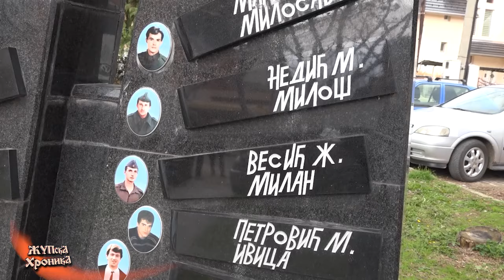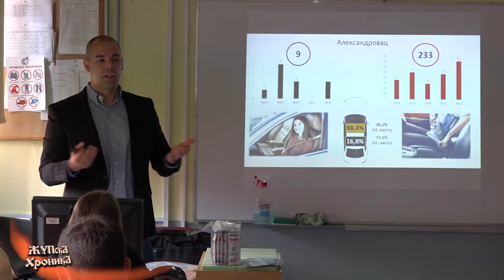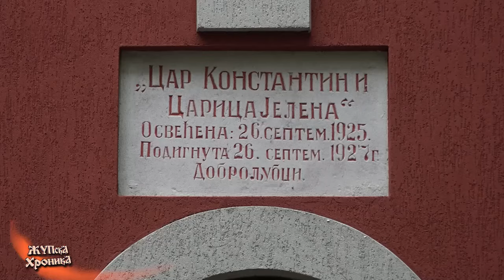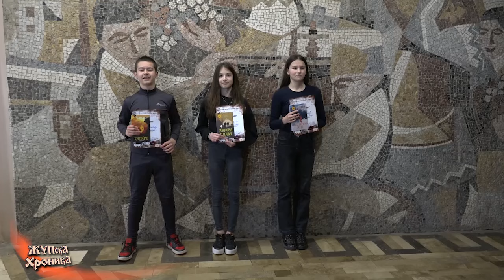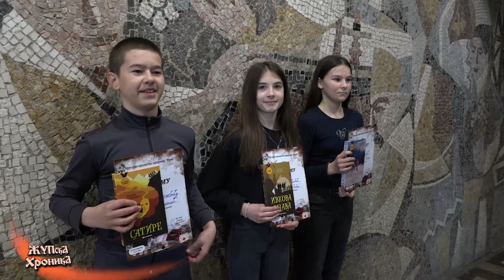549. Zupska Hronika 29. 03. 2024.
- Поводом 24. марта, Дана сећања на жртве НАТО агресије, испред платоа Дома културе „Милосав Буца Мирковић“ положени венци и цвеће, и запаљене свеће код споменика погинулим жупским борцима у ратовима од 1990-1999.године.
- На недавно одржаној седници општинског Штаба за ванредне ситуације донето низ важних одлука и закључака.
- Савет за безбедност саобраћаја општине Александровац у сарадњи са Агенцијом за безбедност саобраћаја, у СШ “Свети Трифун“ са домом ученика организовали трибину намењену безбедности младих у саобраћају.
- Доласком пролећа почели су интезивни радови у пољопривреди. Топлије време погодује развоју болести. О томе разговарамо са Сашом Рашковићем, дипл.инж. заштите биља.
- Репортажа: У наредним минутима Жупске хронике послушајте причу о томе како је село Доброљупци добило име.
- Позивница винарима за учешће на Међународном сајму вина „Жупа 2024“.
- Такмичење рецитатора „Песниче народа мог“: Најбољи иду на окружно такмичење.
- Успешно одржано још једно добровољно давање крви у градском Дому културе.
- У Александровцу је у марту 1994.године, почео са радом „Тренд радио“. Млади ентузијасти Срећко Бићанин, Владимир Бекрић и Саша Ђорђевић решили су да покрену емитовање радијског програма и уписали се у историју.
- Најава за 11.Међународни сајам вина „Жупа 2024“.
- Спорт.